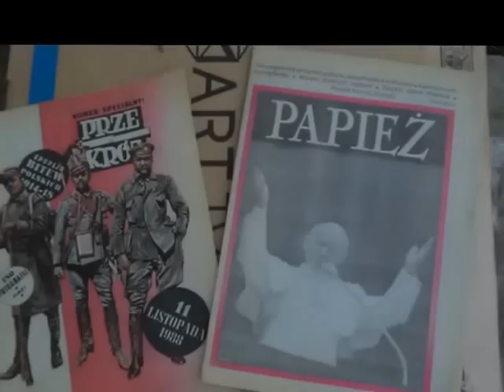Znalazlem st gazety PRL,zabawki,krzesla,lampy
Znalazlem st gazety PRL,zabawki,krzesla,lampy śmietnik śmieci hasiok rupiecie wystawki prl Dumpster Diving Poland live 24 pazdziernik 2015